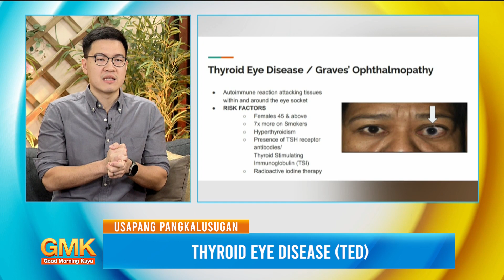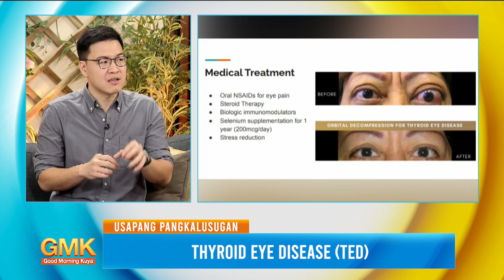Sino nga ba ang mga at-risk sa pagkakaroon ng Thyroid Eye Disease? | Usapang Pangkalusugan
Thyroid Eye Disease, ano nga ba ito at sino nga ba ang mga at-risk sa pagkakaroon ng sakit na ito?

Panoorin ang paliwanag ni Dr. Kevin Gabriel Co Tan, isang Ophthalmologist, sa ating UsapangPangkalusugan.